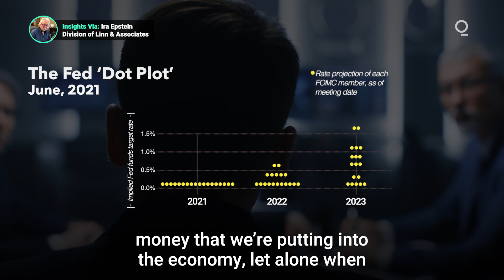What to Expect From the Fed's Meeting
The Fed will hold its bimonthly Open Market Committee Meeting on Tuesday, and markets are on standby for any clues as to interest rate moves and the tapering of asset purchases. What should traders expect from Tuesday’s meeting? Presented by @cmegroup